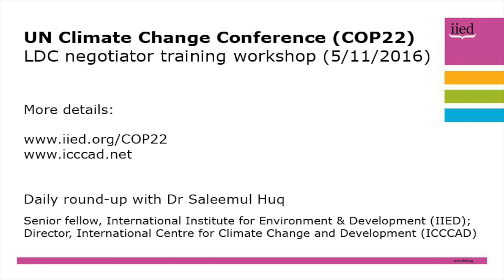COP22: LDC negotiator training, with Saleemul Huq (5 November)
Before the 22nd Conference of the Parties (COP22) gets under way in Marrakech on Monday, 7 November, Dr Saleemul Huq joined a workshop to train the next generation of negotiators from the Least Developed Countries.

A senior fellow at the International Institute for Environment and Development (IIED) and director of the International Centre for Climate Change and Development (ICCCAD), Huq  is also an advisor to the Least Developed Countries Group in the COP22 negotiations.

He discusses why training junior negotiators is so important, and how senior negotiators can pass on their knowledge and experience.